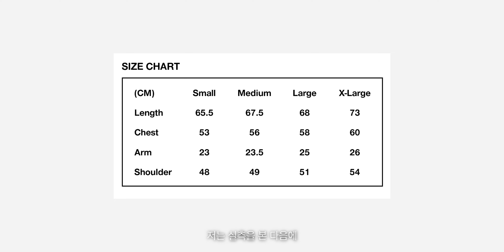여름에 입기 좋은 티셔츠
패션을 사랑한다면 김검어는 필수다 🫶🏽

김검어 멤버쉽이 궁금하다면?